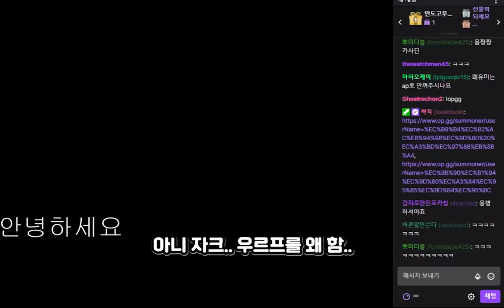아이언맨 카사딘